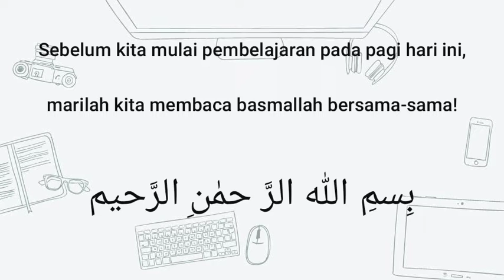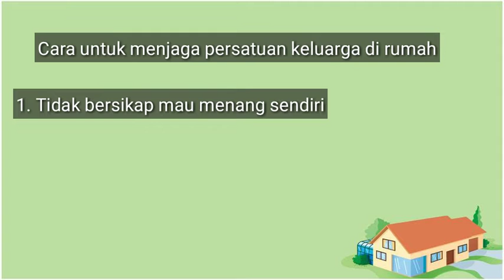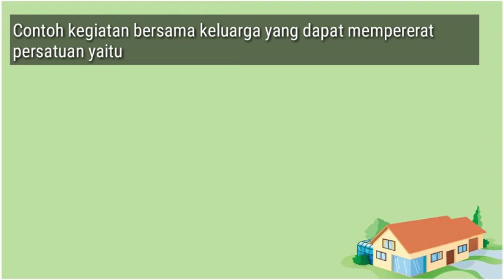Video Pembelajaran Tematik (PKN) Kelas 2 - Persatuan dalam Keberagaman di Rumah